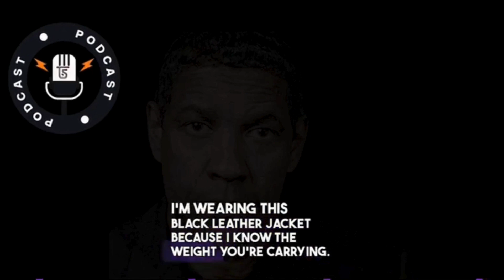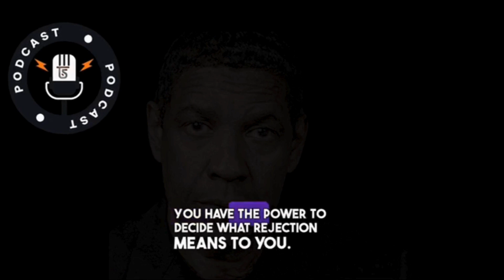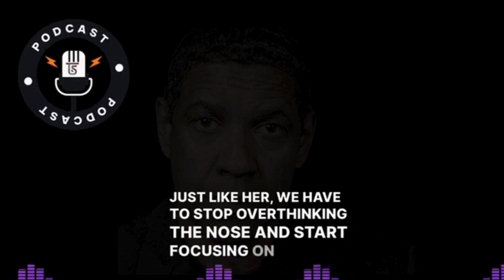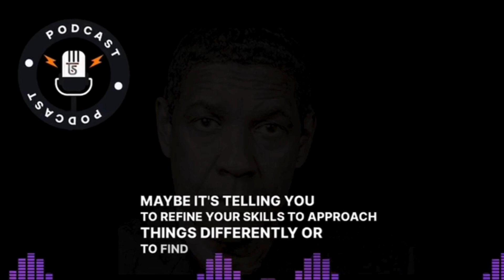DENZEL WASHINGTON | IF YOU'RE REJECTED, ACCEPT IT | POWERFUL MOTIVATIONAL SPEECH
DENZEL WASHINGTON | IF YOU'RE REJECTED, ACCEPT IT | POWERFUL MOTIVATIONAL SPEECH. To get the best listening experience earphones 🎧 are recommended.
Voiceover: The voiceover in this video is generated using licensed AI technology. It has been utilized to deliver our speech and content effectively.
This video draws inspiration from the motivational teachings of Denzel Washington and is meant solely for educational and inspirational purposes.
If you're rejected, just accept it.